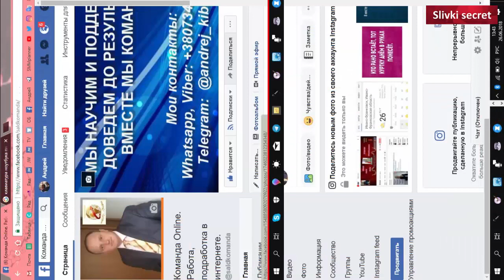Как вернуть рабочий стол в горизонтальное положение